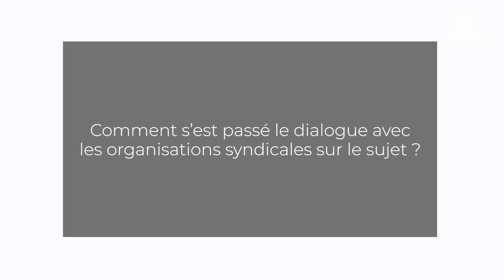Laurent Bador (CFDT - Michelin) - Economie servicielle - cese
Questions à M. Laurent Bador, délégué syndical central CFDT chez Michelin, auditionné par la commission Économie et finances du CESE dans le cadre de la saisine : "Économie servicielle".